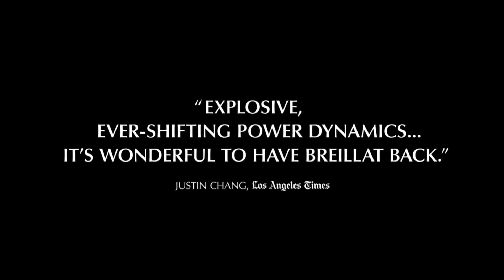LAST SUMMER Trailer (2024) Léa Drucker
LAST SUMMER Trailer (2024) Léa Drucker (More Info About This Video Down Below!)